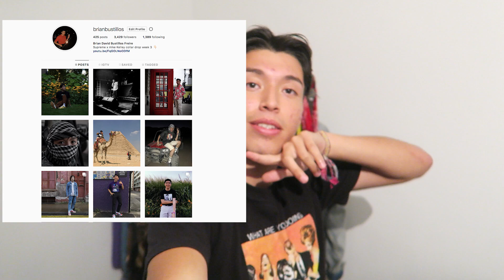Supreme X COMME des GARCONS Collab week 4 Drop FW18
whats going on everyone how you guys doing today, today I go down to the supreme store & record probably the best cola of this season atm which is the COMME des GARCONS Collab